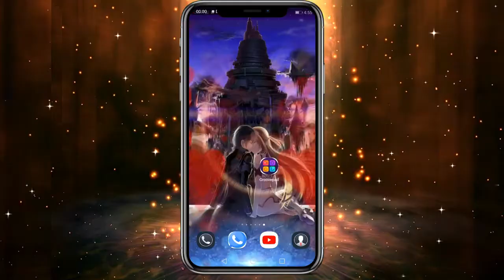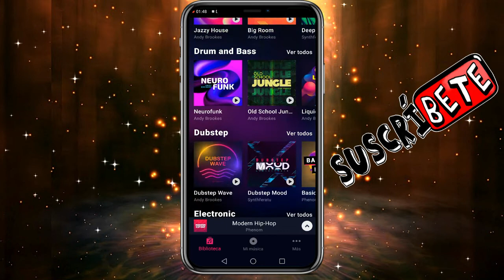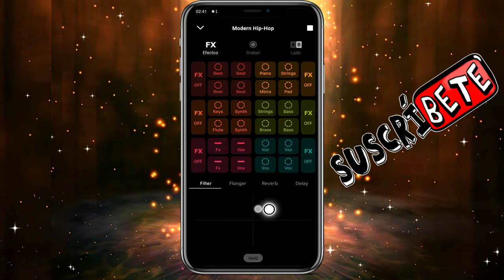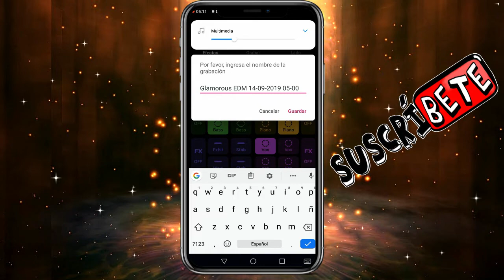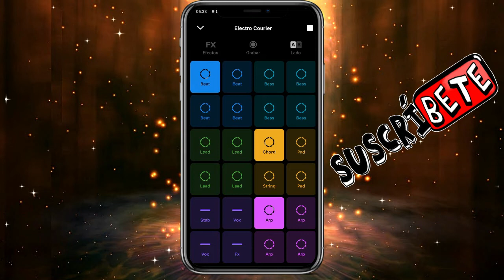Crea tus propias canciones con una sencilla aplicación.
mis amigos aquí les dejo esta app que está sensacional para crear tus propios mix y pistas de audios, de la maera más simple y sencilla cualquiera puede hacerlo te va a gustar muchísimo es muy intuitiva y muy adictiva.

NOTA: no somos los desarrolladores de esta aplicación,  solo mostramos la mejor manera de utilizarla ,no nos hacemos responsables de el mal funcionamiento o perdida de información de la misma aplicación no hacemos publicidad ni resivimos pago alguno por ello.

QUIERES HACER PARTE DE NUESTRA COMUNIDAD.